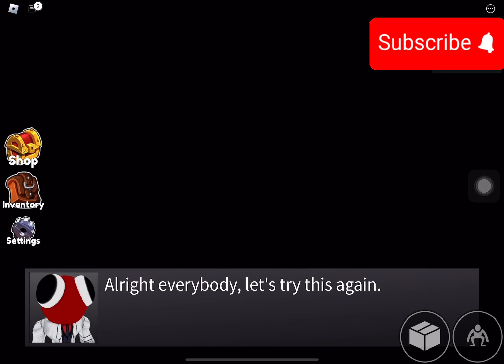Lets play Rainbow Friends! Good morning friends!